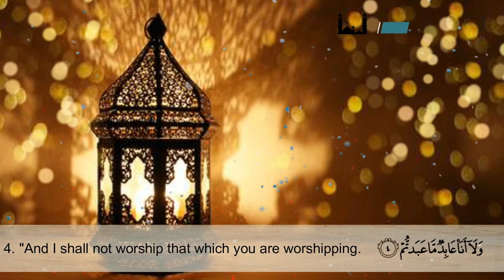Surah Al-Kafirun || Arabic and English translation HD || good voice || 109 || IMAM FEYSAL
Surah Al Kafirun (Arabic: الكافرون‎) in English translates to “The Unbelievers” referring to atheists or those who deny Islam. It is 109th Surah of the Qur’an and is 6 ayat (verses) long. It is classified as a Meccan Surah meaning the verses were revealed before the migration of Prophet Muhammad’s (ﷺ) and his followers from Mecca to Medina (Hijra).